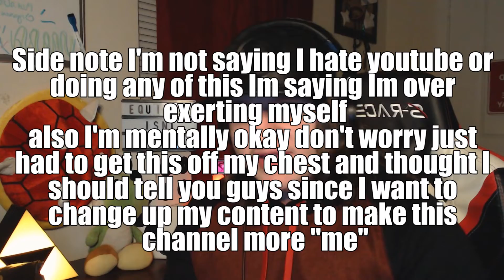EQUINOX'S 2019 UPDATE (Important Please watch)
PLEASE READ: The long and short of the rant part is that I work really hard on this and sometimes I push myself too much that it reflects on my work. I'm mentally ok I just wanted to talk with you guys, but I really do appreciate you guys listening to what I had to say! Let's make 2019 FANTASTIC!!

PLEASE CHECK OUT MAH FRIENDS

Hello my name is Equinox, in case this is the first video of mine you're seeing, welcome! i produce content that spans from tutorials, gaming, to anything that I feel like posting.I also stream every night (more less) so be sure to hit the notification bell to know when that is. I hope you'll enjoy your stay here. Also if you think your friends might like this please share this with them cause if you enjoyed it your friends probably will too!